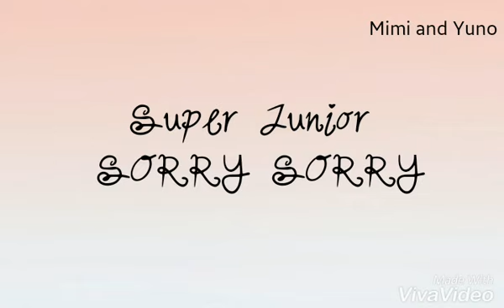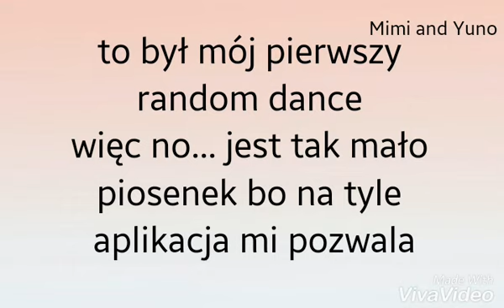KPOP Random dance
Hey tu Yuno~

Dzisiaj zrobiłam coś nowego czyli Random dance z kpop . Nie jest to najlepsze bo Viva video pozwala mi jedynie na 5 minutowe filmiki wiec ... smutne. Przez to nie ma intro na początku